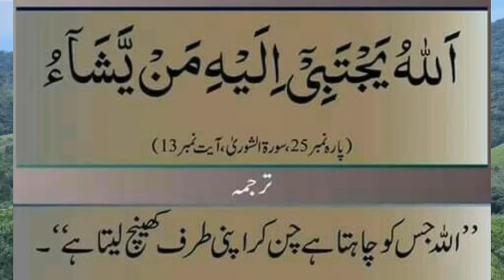prayer for stubborn children, ضدی بچوں کے لئے دعا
welcome to this channel this video is about to islamic For children care, ضدی بچوں کے لئے دعا
for stubborn children